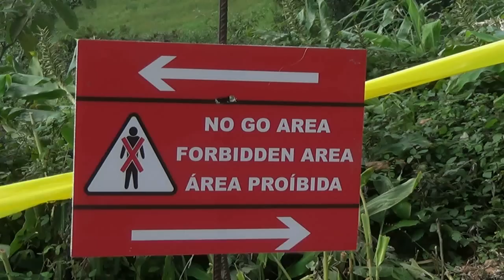Rallye Sprint Povoação 2014